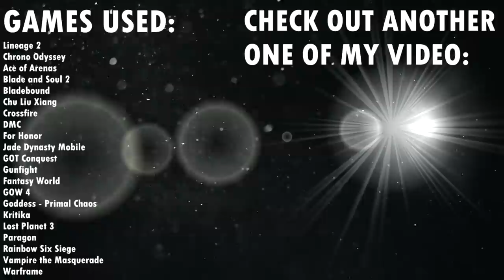【GMV】Think of You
SONG: Neovaii - Think of You

GAMES:
Lineage 2
Chrono Odyssey
Ace of Arenas
Blade and Soul 2
Bladebound
Chu Liu Xiang
Crossfire
DMC
For Honor
Jade Dynasty Mobile
GOT Conquest
Gunfight
Fantasy World
GOW 4
Goddess - Primal Chaos
Kritika
Lost Planet 3
Paragon
Warframe